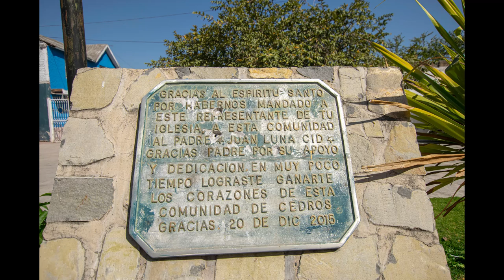Los Cedros, Jalisco (Foto Video)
La segunda población que visité en esta ruta fue Los Cedros. Fui recibido por un desfile de vacas, el cual por cierto lo disfrute. El campanario de la iglesia fue lo que mas me llamó la atención.
Música
Evert Z - Lets Go Bananas
Marc Robillard - Forward On
Brooklyn Classical - II Allemande
Jakub Pietras - Following the Suspect
Channel 13 - Do You Remember